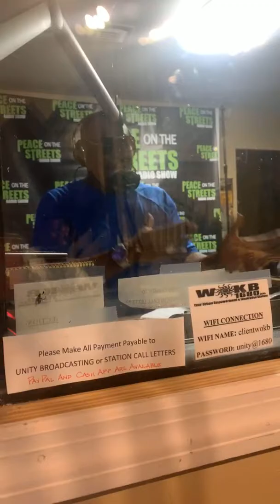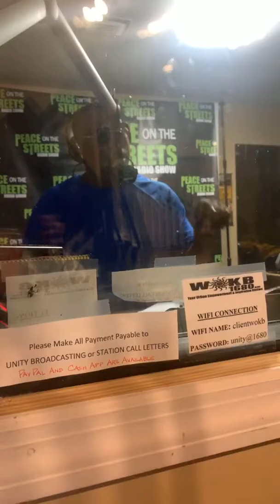PEACE ON THE STREETS RADIO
There are some awesome things in the making. Tune in to hear the beginning of a great partnership with IBA Success Magazine - CEO Jennifer Yon and Peace on the Streets Radio! WOKB 1680AM
WE DID IT TEAM!😆- business sucess ❤️✊🏼